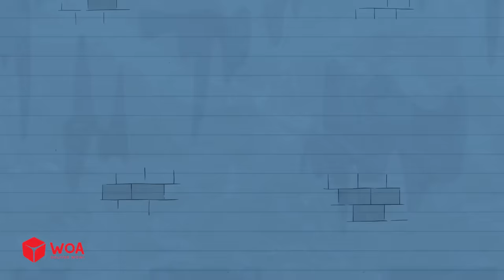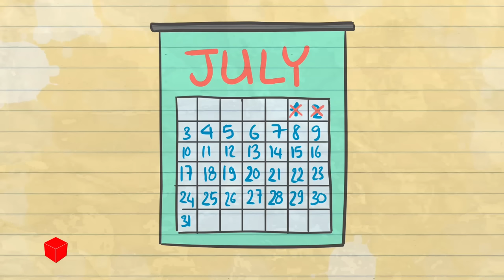Don't Choose The Wrong Hero! Max Wrongly Uses His Power | Max's Puppy Dog Cartoons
NEWEST UPLOAD 🎉 Endless fun with Max's Puppy Dog adventures! 🐶✨ Watch now!

Welcome to Max's Puppy Dog! 🐾✨ A 2D animation series packed with quirky humor and a touch of black comedy. Join Max and his friends on heartwarming adventures filled with laughter 😂, life lessons 📚, and unforgettable moments 🎉. This vibrant animation is sure to capture your attention! 💖

🎬 About Max's Puppy Dog:
🎥 Credits:
Producer: Trần Tú 🎬
Production Manager: Reggie 📋
Script Writers: Thế Anh, Tuấn Kiệt 📝
Storyboard Artists: Nana, Minh Huy 🎨
Artists: Ngọc Minh 🖌️
Thumbnail Designer: Blaky 📷
Animation Team: Trần Hương, Bella Dương, Triều Châu, Nguyễn Khương Thảo ✨
Sound & Music: Blake, Kiệt Đỗ 🎶🎧
Channel Operations Manager: Hoàng Nhi 🖥️